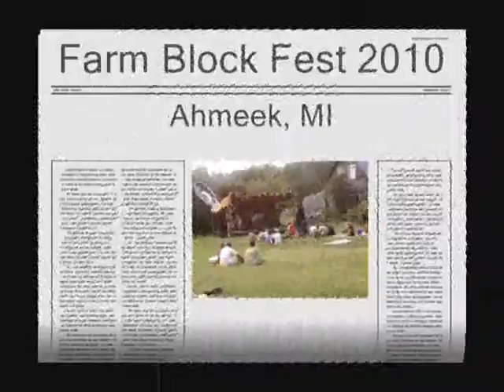Farm Block Fest 2010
The jugglers performing at FBF in 2010 we had a blast!!!